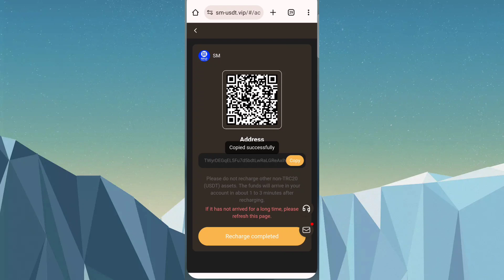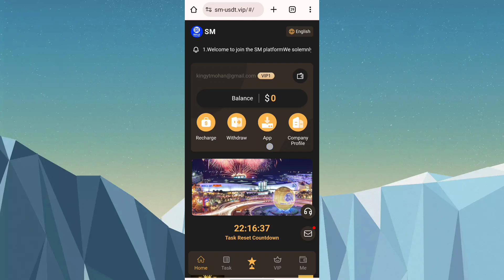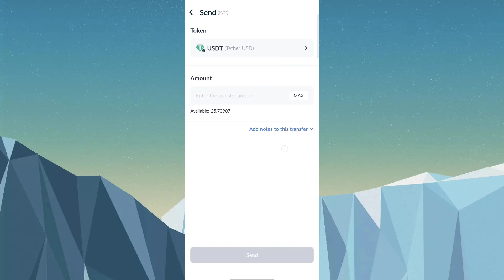Deposit VIP1: 8.8USDT, daily income: 2.2 USDT Deposit VIP2: 36 USDT, daily income: 9.18USDT.